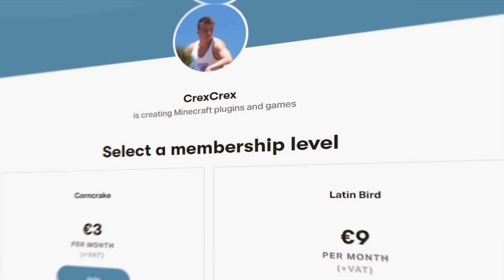Minecraft Manhunt, But I'm A Trade Master...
(Video edited by Vitjok)